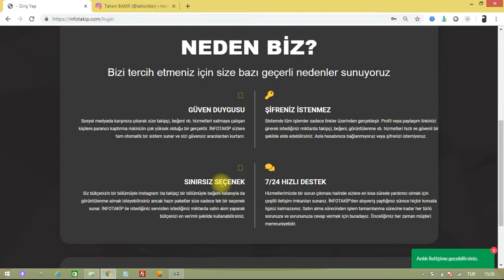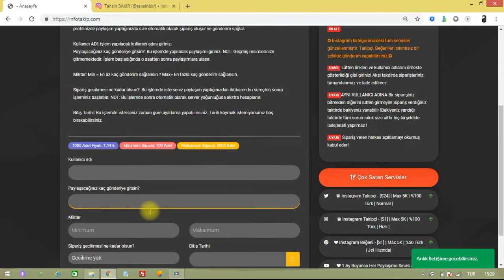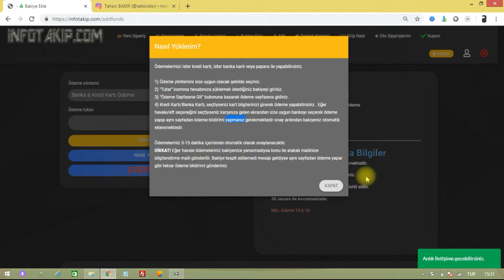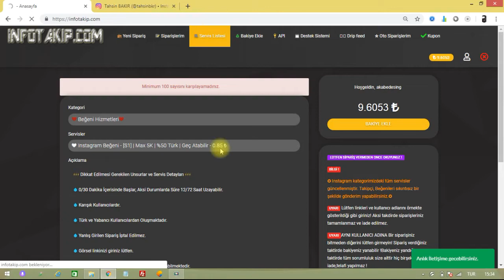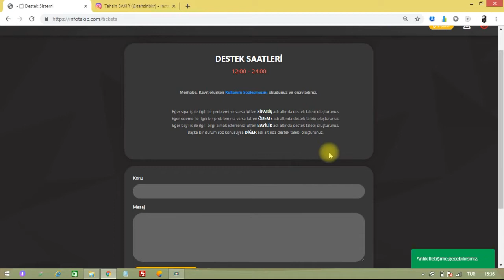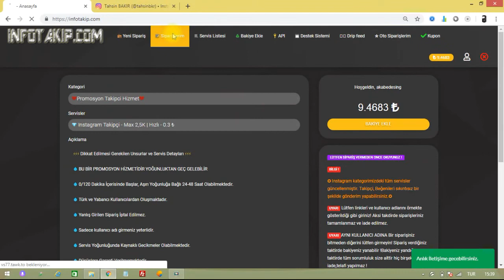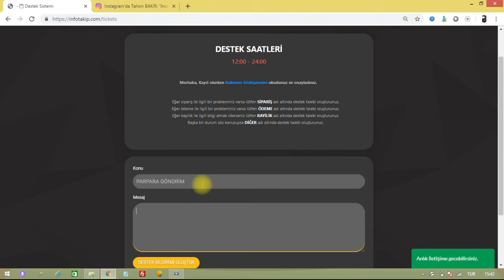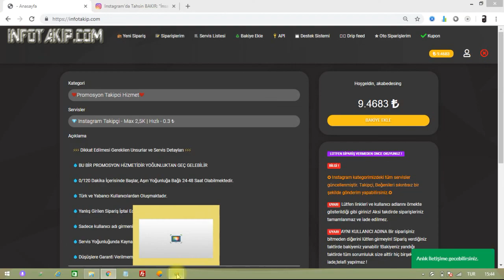İnstagram Aktif Türk Takipçi Kasma (Yeni 2019!!) ANLIK GÖNDERİM !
Herkese selamlar instagram takipçi hilesi izleyip takipçinizi yükseltebilirsiniz, bu videoda da sizlere tamamen hilesiz takipçi kasabileceğnizi gösterdim.

KAYIT İÇİN
1. ÜYELİK;

instagram takipçi hilesi ios,
instagram takipçi hilesi nasıl yapılır,
instagram takipçi silme,
instagram takipçi hilesi bedava,
instagram takipçi arttırma hilesi,
instagram takipçi atma,
instagram takipçi alma,
instagram takipçi arttırma 2019,
instagram takipçi engeli,
instagram takipçi engelleme,
instagram takipçi ekleme,
instagram takipçi engel kaldırma,
instagram takipçi enes batur,
instagram takipçi etiketleri,
instagram takipçi engeli nasıl kalkar,
instagram takipçi engeli nasıl kaldırılır,
instagram takipçi hilesi e postasız,
instagram takipçi gönderme,
instagram takipçi gönderme hilesi,
instagram takipçi görme,
instagram takipçi gt,
instagram followers app,
instagram followers control my life,
instagram followers control,
instagram followers control my slime,
instagram followers 2019,
instagram followers control my life for a day,
instagram followers control my day,
instagram followers pc,
instagram followers control my sim,
instagram followers app 2019,
instagram followers and likes,
instagram followers app 2018,
instagram followers app free,
instagram followers ad,
instagram followers app ios 2019,
instagram followers auto,
instagram followers app iphone 2019,
instagram followers buy,
instagram followers boost,
instagram followers bd,
instagram followers booster,
instagram followers best app,
instagram followers booster app,
instagram followers block,
instagram followers business,
cardi b instagram followers,
instagram followers control my life for 24 hours,
instagram followers control my sims life,
instagram followers decide,
instagram takipçi arttırma bedava,
instagram takipçi arttırma hilesiz 2019,
instagram takipçi bugu,
instagram takipçi bırakma,
instagram takipçi bot atma,
instagram takipçi bugu 2019,
instagram takipçi beğeni yorum hilesi,
instagram takipçi beğeni hilesi,
instagram takipçi beğeni kasma,
instagram takipçi buglu site,
instagram takipçi hilesi b,
instagram takipçi çıkarma,
instagram takipçi cezası,
instagram takipçi canlı,
instagram takipçi crovu,
instagram takipçi com bot,
instagram takipçi cok olunca para kazanma,
cmd instagram takipçi,
cheat engine instagram takipçi,